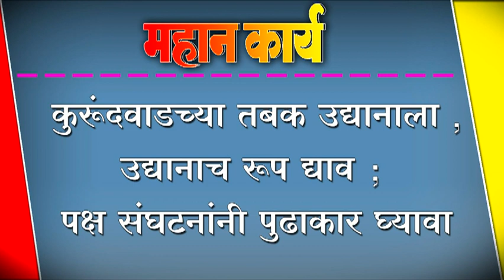कुरूंदवाडच्या तबक उद्यानाला , उद्यानाच रूप द्याव ; पक्ष संघटनांनी पुढाकार घ्यावा